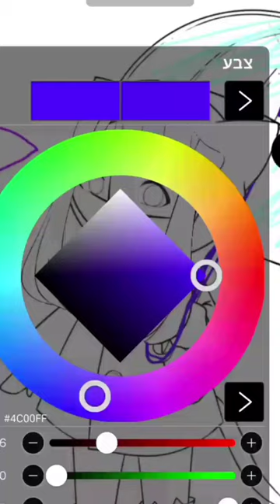this is how I made this picture